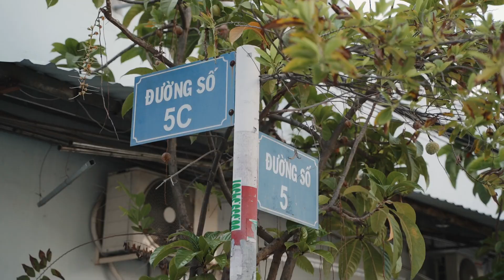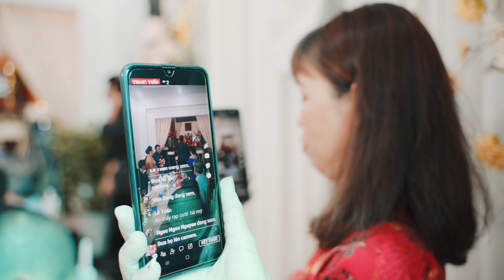Thanh Bình & Hà Mi - Quay PS 2 máy